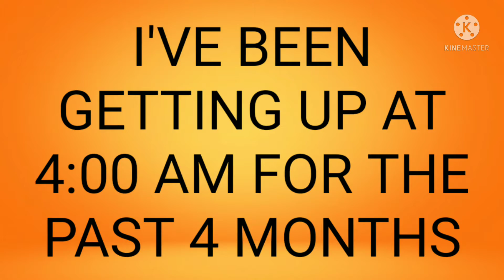I'VE BEEN GETTING UP AT EARLY IN THE MORNING AT 4:00AM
The reason i get up early in the morning at 4:00 Am because i want to have my own creative path of life where it is full of love happiness and learn new things in my life where i also dont wanna keep reading the same book and not to live in the same roof thats the reason i get up early in the morning at 4:00AM

Also the important thing to remember is that if we got used to get up early in the morning we can find a new part of world and forget unwanted problems in life